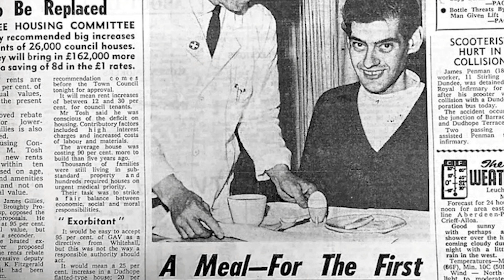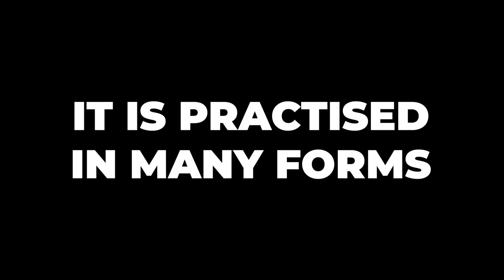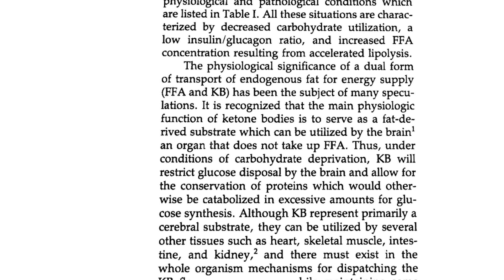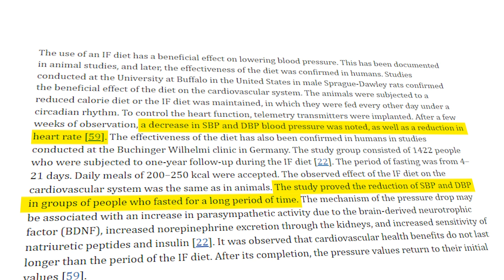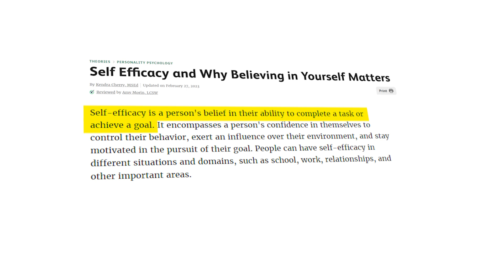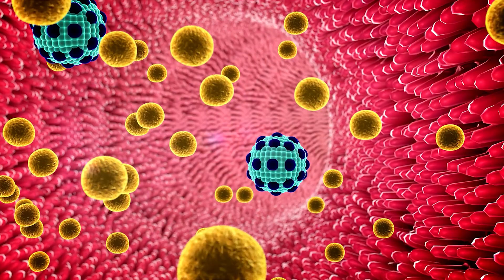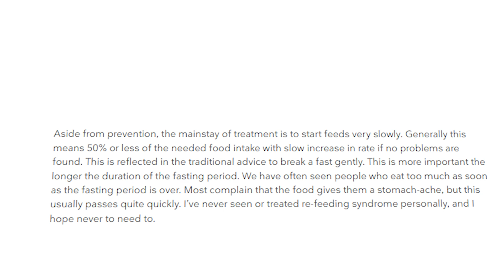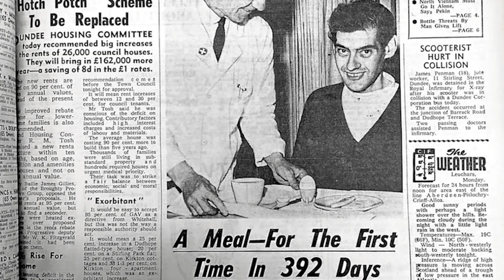This study would be banned today. What happened? (prolonged fasting)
A record-breaking fast and weight loss transformation. What goes on in your body and brain when you don’t eat for a year? And what does this teach us about prolonged fasting?

Video chapters:
0:00 Record-breaking weight loss transformation
0:40 Why did he fast for a year? (& questions)
2:14 Why is fasting popular?
3:13 Prolonged fasting effects on the body
3:25 -Metabolic shift to ketosis & starvation mode
5:06 -Autophagy: the body eating itself
6:17 -Cardiovascular health effects
7:38 Prolonged fasting effects on the brain
9:00 -Mental health effects & psychology of fasting
11:22 -Relationship to food
12:21 How to do a prolonged fast safely
14:36 -How to prevent muscle loss
16:06 How long should you fast for?

Sources and further reading:

Stewart , Fleming LW. Features of a successful therapeutic fast of 382 days' duration. Postgrad Med J. 1973 Mar;49(569):203-9. doi: 10.1136/pgmj.49.569.203.

Wang Y, Wu R. The Effect of Fasting on Human Metabolism and Psychological Health. Dis Markers. 2022 Jan 5;2022:5653739. doi: 10.1155/2022/5653739.

Balasse EO, Féry F. Ketone body production and disposal: effects of fasting, diabetes, and exercise. Diabetes Metab Rev. 1989 May;5(3):247-70. doi: 10.1002/dmr.5610050304.

Mizushima, N, Komatsu M. “Autophagy: Renovation of Cells and Tissues.” Cell, vol. 147, no. 4, Nov. 2011, pp. 728–741,

Masiero E et al. Autophagy is required to maintain muscle mass. Cell Metab. 2009 Dec;10(6):507-15. doi: 10.1016/j.cmet.2009.10.008.

Kitada, M., Koya, D. Autophagy in metabolic disease and ageing. Nat Rev Endocrinol 17, 647–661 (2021).

Solianik R et al. Prolonged fasting outperforms short-term fasting in terms of glucose tolerance and insulin release: a randomised controlled trial. Br J Nutr. 2023 Nov 14;130(9):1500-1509. doi: 10.1017/S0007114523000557.

Saeed M, et al. (November 08, 2021) Intermittent Fasting: A User-Friendly Method for Type 2 Diabetes Mellitus. Cureus 13(11): e19348. doi:10.7759/cureus.19348

Malinowski B et al. Intermittent Fasting in Cardiovascular Disorders-An Overview. Nutrients. 2019 Mar 20;11(3):673. doi: 10.3390/nu11030673.

Youm YH et al. The ketone metabolite β-hydroxybutyrate blocks NLRP3 inflammasome-mediated inflammatory disease. Nat Med. 2015 Mar;21(3):263-9. doi: 10.1038/nm.3804. Epub 2015 Feb 16.

Saltiel AR, Olefsky JM. Inflammatory mechanisms linking obesity and metabolic disease. J Clin Invest. 2017 Jan 3;127(1):1-4. doi: 10.1172/JCI92035.

Mattson MP, et al. Intermittent metabolic switching, neuroplasticity and brain health. Nat Rev Neurosci. 2018 Feb;19(2):63-80. doi: 10.1038/nrn.2017.156. Epub 2018 Jan 11. Erratum in: Nat Rev Neurosci. 2020 Aug;21(8):445

“Ketogenic Diets Show Promise for Improving Mood and Research Suggests That the Diet May Possibly Benefit a Number of Mental Health Conditions.” Diabetes.co.uk, 15 Jan. 2019,

Yudkoff, M et al. (2008), Ketosis and brain handling of glutamate, glutamine, and GABA. Epilepsia, 49: 73-75.

Cherry, Kendra. “Self Efficacy: Why Believing in Yourself Matters.” Verywell Mind, 27 Feb. 2023,

Espelund U et al. Fasting unmasks a strong inverse association between ghrelin and cortisol in serum: studies in obese and normal-weight subjects. J Clin Endocrinol Metab. 2005 Feb;90(2):741-6. doi: 10.1210/jc.2004-0604

“The Story of Angus Barbieri, Who Went 382 Days without Eating.” Diabetes.co.uk, Feb. 2018,

Fung, Jason. “Fasting and Re-Feeding Syndrome.” Diet Doctor, 29 Nov. 2016,

Ho KY et al. Fasting enhances growth hormone secretion and amplifies the complex rhythms of growth hormone secretion in man. J Clin Invest. 1988 Apr;81(4):968-75. doi: 10.1172/JCI113450.

Jaspers, RT et al. (2017), Exercise, fasting, and mimetics: toward beneficial combinations?. The FASEB Journal, 31: 14-28.

Wang, Yiren, Ruilin Wu. “The Effect of Fasting on Human Metabolism and Psychological Health.” Disease Markers, vol. 2022, 5 Jan. 2022, pp. 1–7,

Title: What happens if you fast for a year?
Angus Barbieri prolonged fast fasting 1 year no food extended fasts autophagy ketosis starvation mode BDNF cardiovascular mental health self efficacy refeeding syndrome